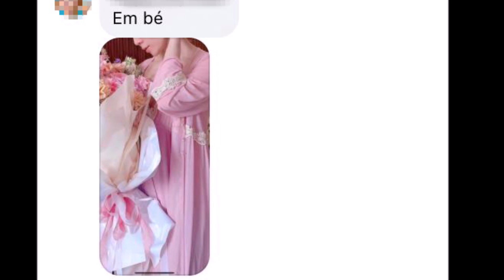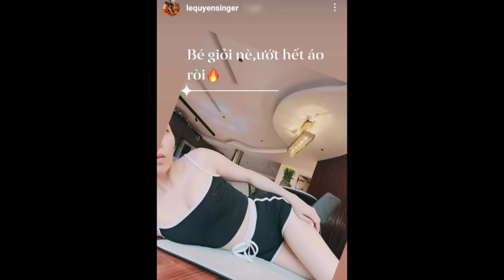Lệ Quyên vướng tin đồ'n mang th@i, đây là phản ứng của cô trước tin này?